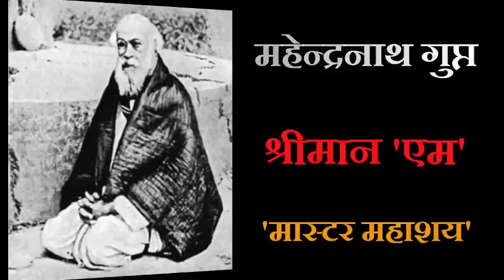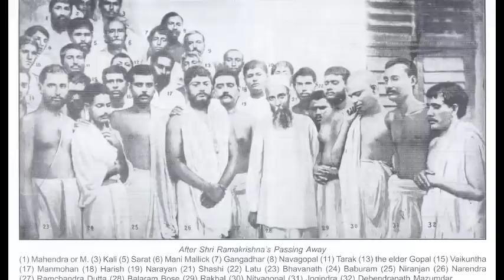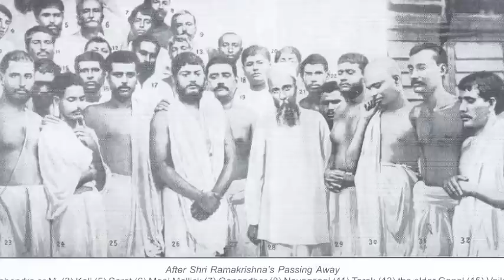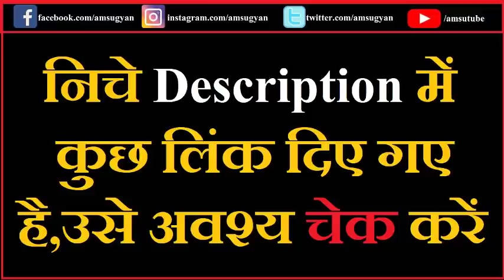Master Mahashay Biography | महेन्द्रनाथ गुप्त Siddhsant Episode11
Master Mahashay Biography in Hindi.महेन्द्रनाथ गुप्त ,श्रीमान 'एम' और 'मास्टर महाशय'.श्रीरामकृष्ण वचनामृत लिखने का स्वभाग्य मिला
The Gospel of Sri Ramakrishna Author

✅Bharat Ke Mahan Yogi Khand 1-14 Khand (In 7 Vol.)

✅Gospel of Sri Ramakrishma (2 Volume Set)

✅Lahidi Mahashay Ka Kriyayog || Audio & Pdf (Offer for 100 People)

Credit :
✅ By Jonoikobangali - From the book Sri Sri Ramakrishna Kathamrita (Bengali), by Sri Ma (Mahendranath Gupta) , Udbodhan Karjalay, Kolkata, First Published on 1939 ISBN 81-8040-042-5., Public Domain,

By Abinash Chandra Dna - Own work by Sray at English Wikipedia., Public Domain,

By The original uploader was Nikkul at English Wikipedia.

By Ramakrishna Mission. Public Domain,

By Photo taken by the Bengal Photographers Studio. Public Domain,